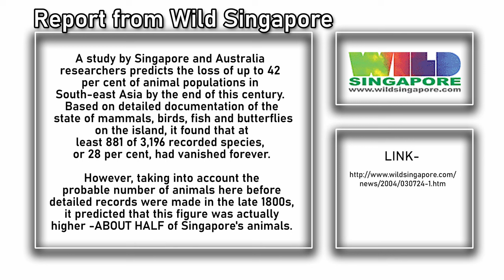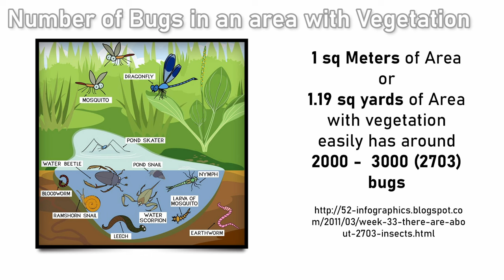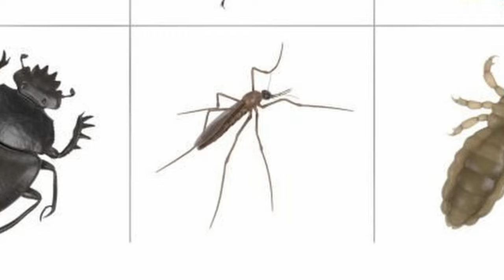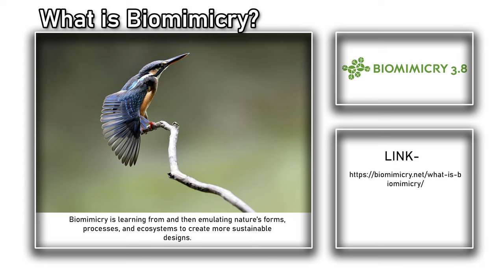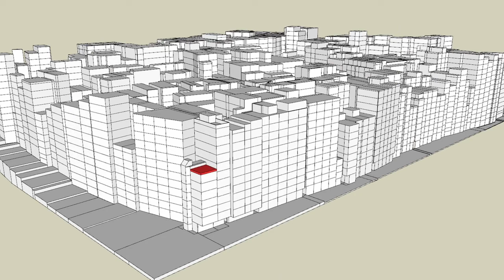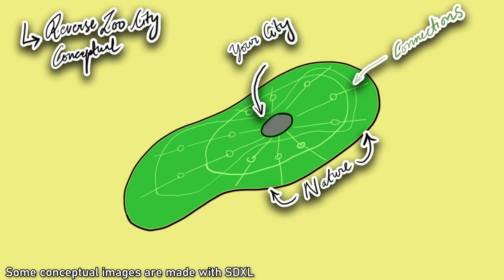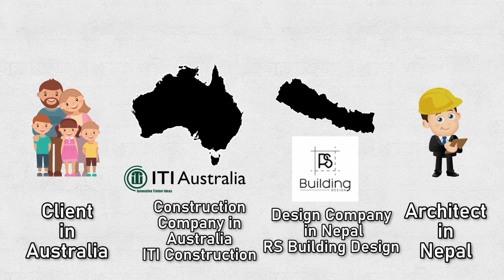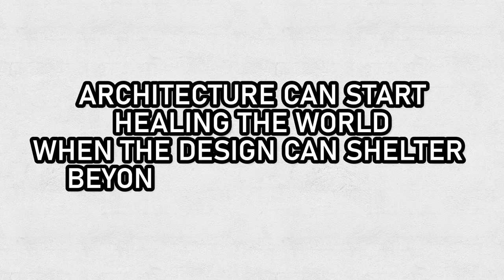Architecture’s Unseen Consequences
Learn how our Architects, our Architecture, Construction Professionals and our Construction Industry has been unstoppable Serial Killers since the very dawn of the human race.

00:00 Intro
01:12 Not Just Singapore
04:22 Building Anxiety
06:37 Back to Nature
09:53 The Mosquitoes
12:57 Can We Fix This?
15:00 The Real Organic Architecture
19:58 Protecting Nature from Us and Us from Nature
22:59 Agricultural Reform
24:41 Sharing Vs Privacy
26:20 The Sense of Ownership
27:36 Rekindle the Soul of Architecture
30:02 Final Conclusion